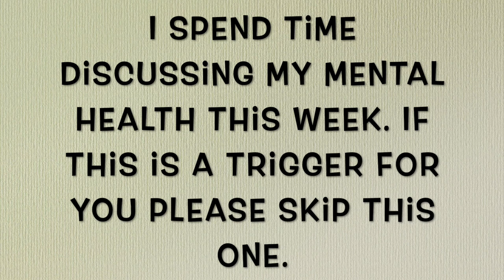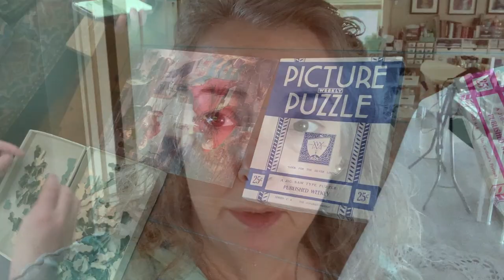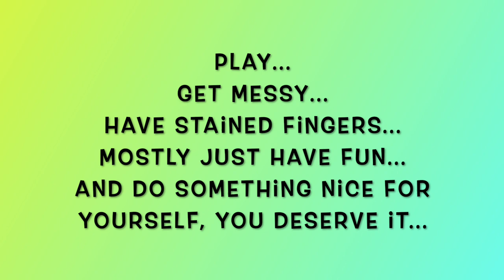My Week In Review 4-10-22 To 4-16-22